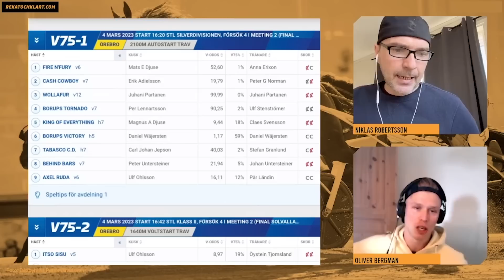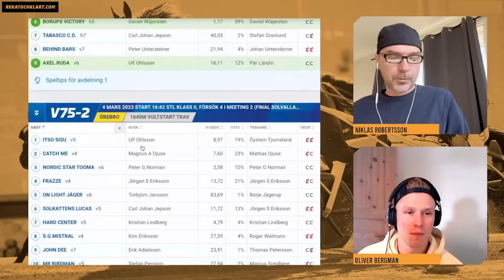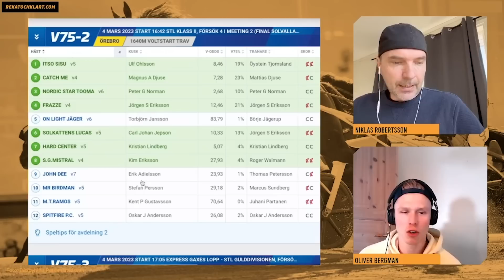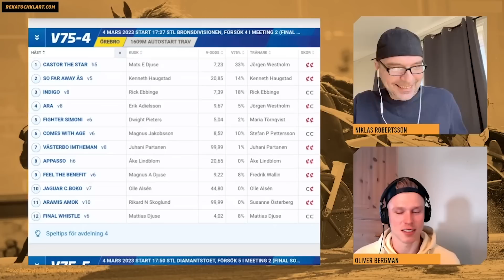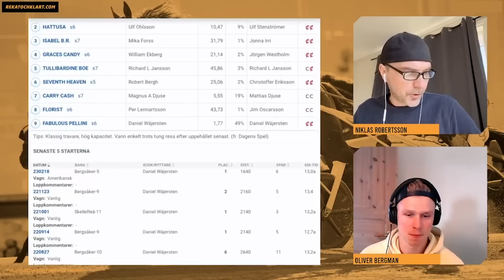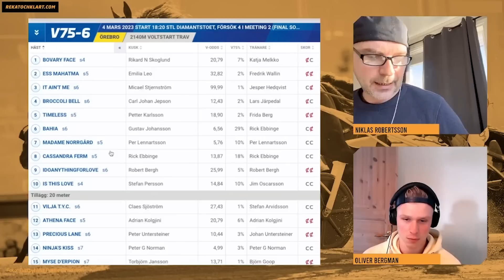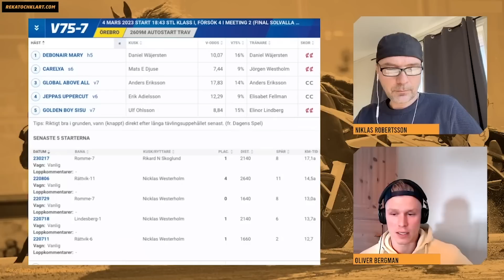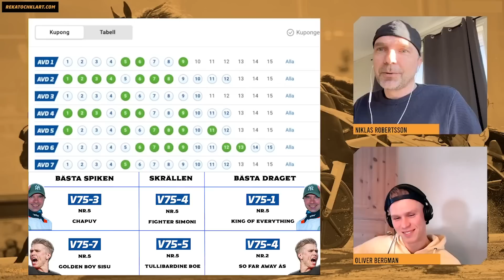V75 Tips 4/3 ┃ " Vi är i en superform"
Oliver Bergman som är travexpert på Rekatochklart delar sina tankar tillsammans med travprofilen Niklas Robertsson inför V75 Örebro den 4/3. Grabbarna siktar som vanligt på alla rätt och att sätta sina välanalyserade spikar.
Ge gärna en tumme upp och kommentera något kul, så blir Niklas och Oliver extra glada!

00:00 Programstart
05:48 V75-1
09:23 V75-2
12:07 V75-3
15:18 V75-4
17:33 V75-5
20:12 V75-6
22:41 V75-7
24:55 Sammanfattning - Helgens rekar